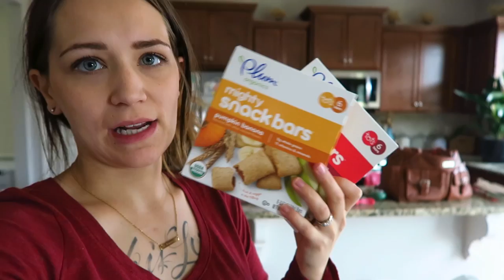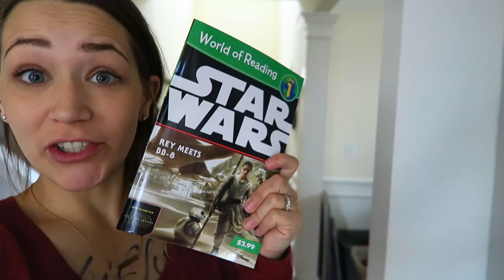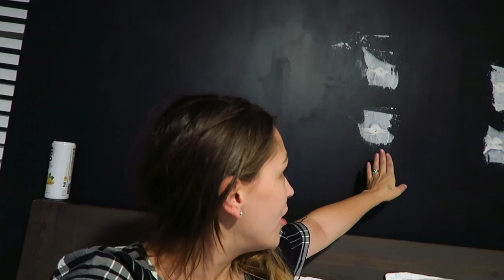WE HEARD TWO HEARTBEATS! | SHOPPING HAUL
We had a lot going on today! First Danielle went Christmas shopping for some cute stocking stuffers for our girls, then we had the preschool christmas concert which was so cute and then we came home to possibly hearing two heartbeats...maybe...We will see soon enough!

We are the Murrays; mastering the art of growing up, one day at a time.
Our family vlogs are posted on an almost daily basis, following our lives with four daughters (five and under!!) and a new baby on the way! We are so blessed to have so many along to share in the excitement of this new pregnancy and Danielle's journey having a home birth; We are so thankful to have you as part of our already wild and crazy family! If you haven't seen our pregnancy announement parodies, make sure you check them out!

As always, we love you guys! Please share your prayer requests so we can all pray for each other.

Jon and Rob's project, The Empire, wrote our amazing new intro song!

CAMERAS WE USE:
Canon G7X
Canon 6D